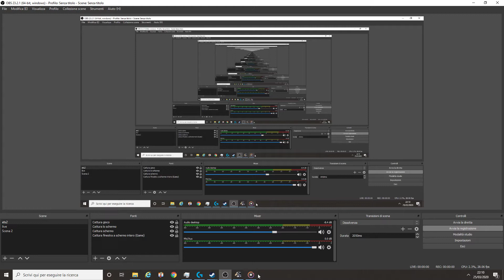ETS2 #89 video con musica